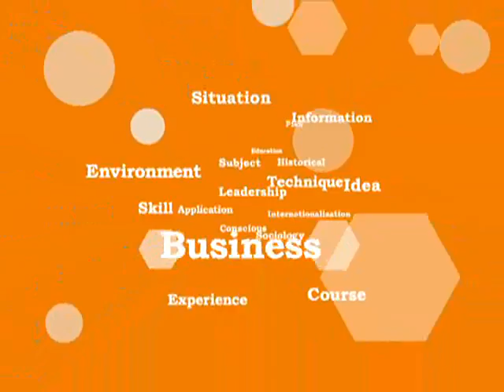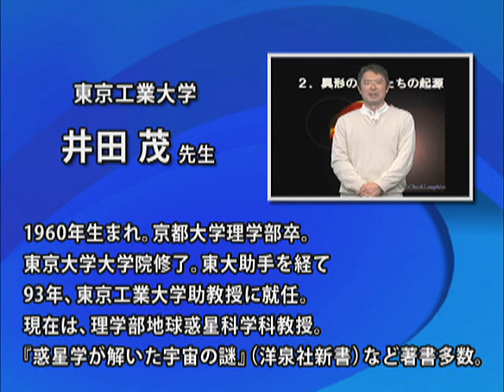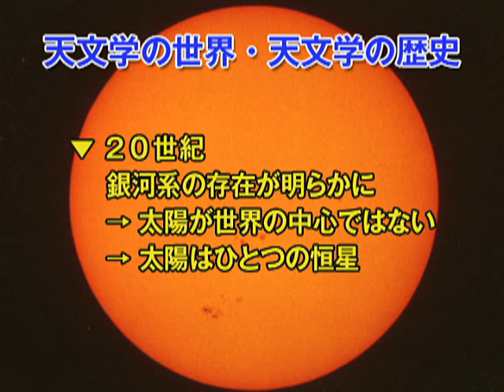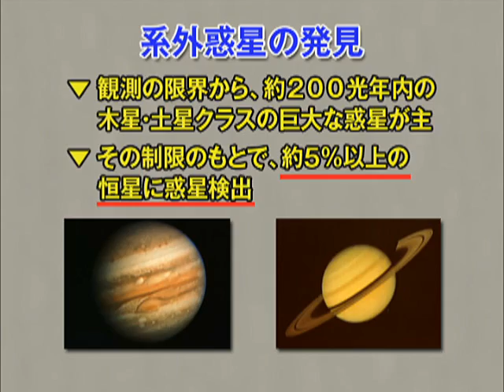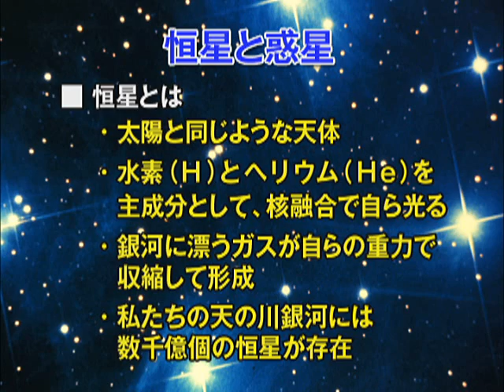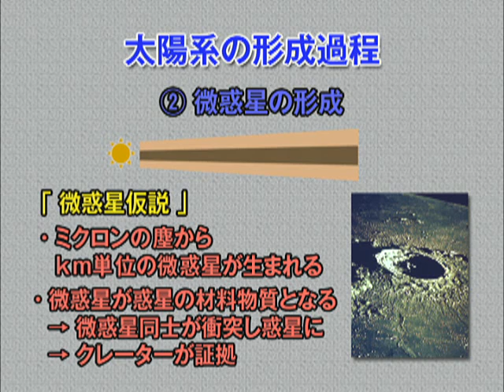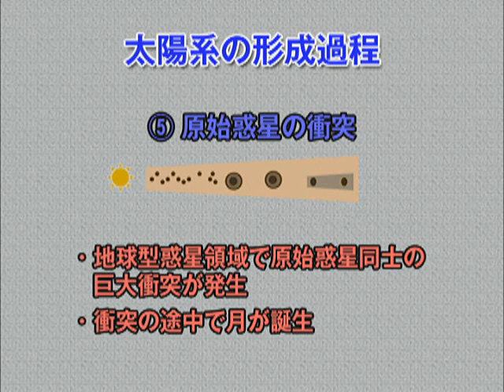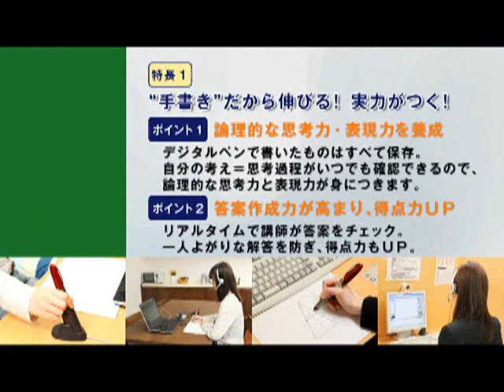1/4 WAOサイエンスパーク「系外惑星の謎に迫る」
講師＝東京工業大学理学部　井田茂　教授（２００９年４月撮影）
※WAOサイエンスパーク「超教養講座アーカイブ」用コンテンツ
中高校生向け科学学習サイトです。